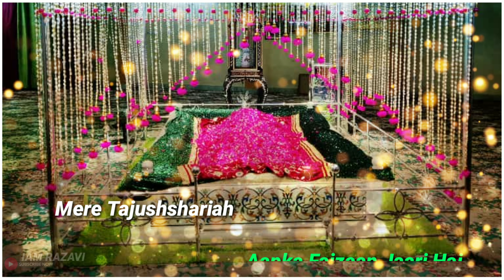Shane Huzoor Tajushshariah | Sayyed Abdul Wasi Sab | Iamrazavi Subscribed | WhatsAppStatus New Video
Tajushshariah Status
Tajushshariah Status